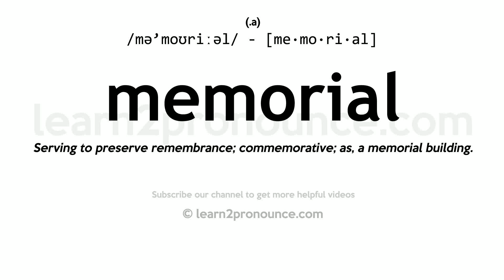Pronunciation of Memorial | Definition of Memorial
Memorial pronunciation | How to pronounce Memorial in English?
/mə`moʊriːəl/
Meaning of Memorial | What is Memorial?
(1) (noun) a structure erected to commemorate persons or events; (2) (noun) a recognition of meritorious service; (3) (noun) a written statement of facts submitted in conjunction with a petition to an authority;
What is Memorial | Memorial meaning and definition?